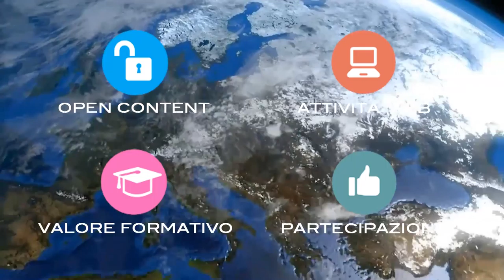Ravenna2016 Marco Mari